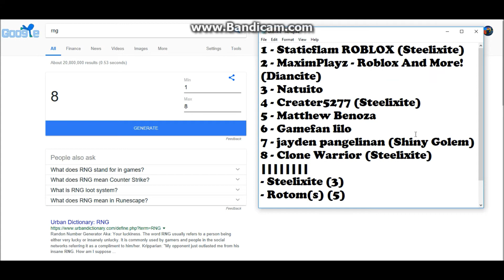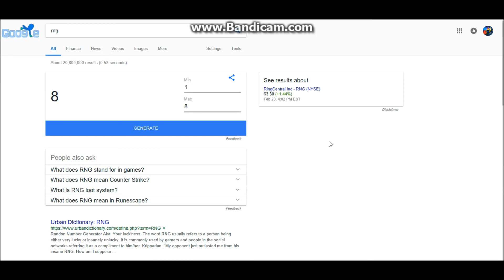250 Subscribers Giveaway Winners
What's up Nooblets! ConeheadStudios here, and today I am going to be announcing the Giveaway Winners for my 250 Subscribers Giveaway in Pokémon Brick Bronze. To everyone who didn't participate/didn't get their prize, I'll be doing another giveaway around 500 Subscribers if I ever get there. I might give away that Mesprit Egg, who knows! If you won a Reward, be sure to post in the comments when the best time to give you the reward is. Peace~